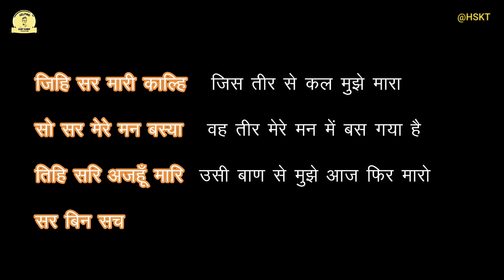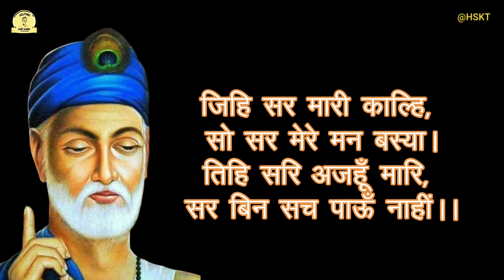जिहि सर मारी काल्हि सो सर मेरे मन बस्या | Kabir Das Ke Dohe Arth Sahit | HSKT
इस वीडियो में हम संत कबीर दास जी के

जिहि सर मारी काल्हि सो सर मेरे मन बस्या।
तिहि सरि अजहूँ मारि, सर बिन सच पाऊँ नहीं॥

Jihi Sar Maari Kalhi So Sar Mere Man Basya,
Tihi Sari Ajahu Maari, Sar Bin Sach Paau Nahi.

 इस दोहे का  हिंदी भावार्थ को जानने का प्रयास करेंगे आप भी हमारे साथ इस सफर के साथी बन सकते हैं और संत कबीर दास जी के विचारों को समझ कर अपने जीवन में उतार सकते हैं...

संत कबीर के दोहों का सार समझने के लिए और अपने जीवन में उतारने के लिए हम आपको प्रेरित करेंगे!

Jihi Sar Maari Kalhi kabir doha
Jihi Sar Maari Kalhi
Jihi Sar Maari Kalhi kabir doha with meaning in hindi
Jihi Sar Maari Kalhi kabir doha with meaning,
Jihi Sar Maari Kalhi sant kabir doha,
Kabir ke dohe,kabir,
Dohe of kabir in hindi
Famous kabir ke dohe
Kabirdohe
Dohe
New dohe 2023